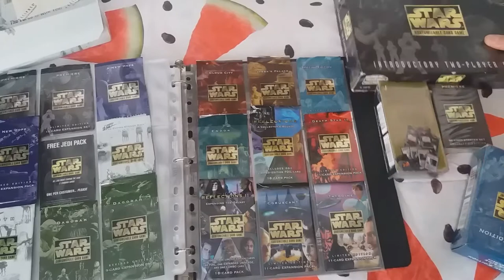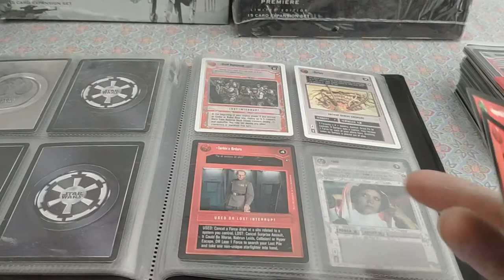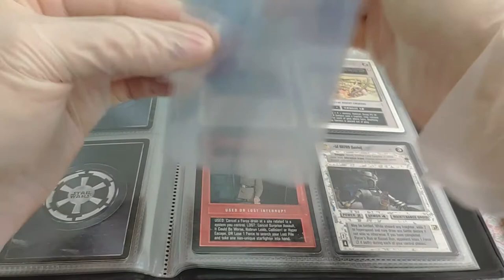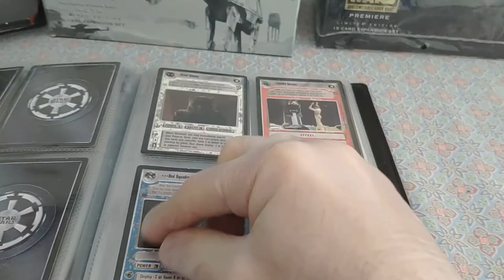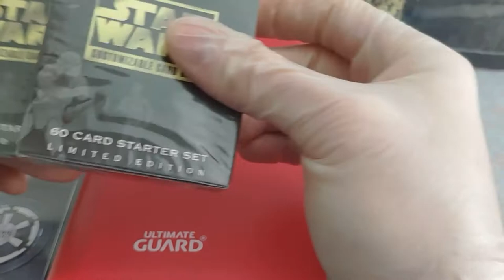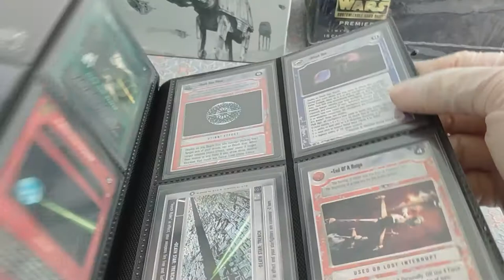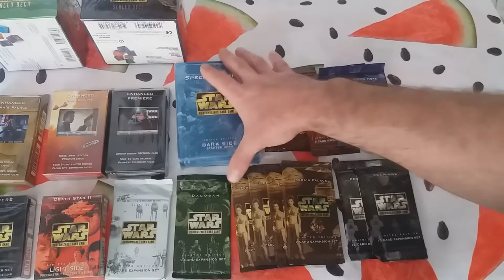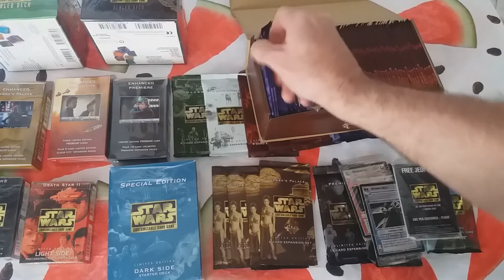Coleccionismo - Star Wars CCG - MERCADO & Dinero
Hola!

En el os contaré las razones, a mi modo de ver, del estado actual de este juego, y el mundo del coleccinismo friki en general.

Disfrutén!! ^_^

Gracias!